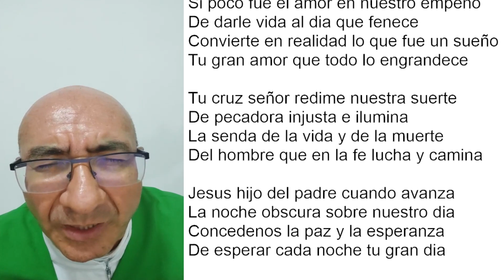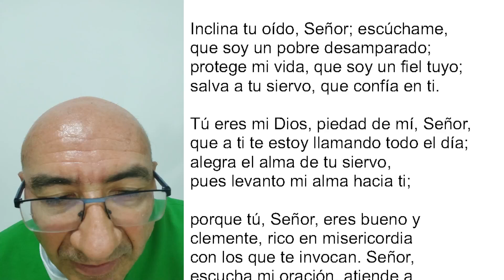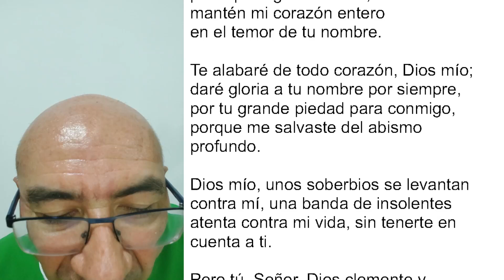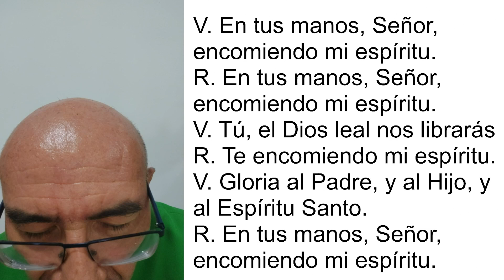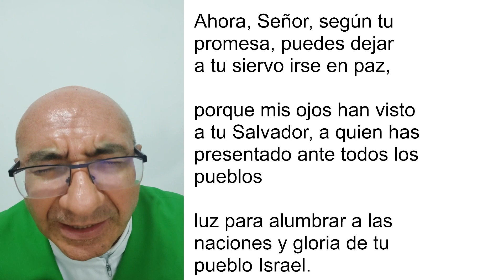COMPLETAS DE HOY, LUNES 18 DE JULIO. ORACIÓN DE LA NOCHE